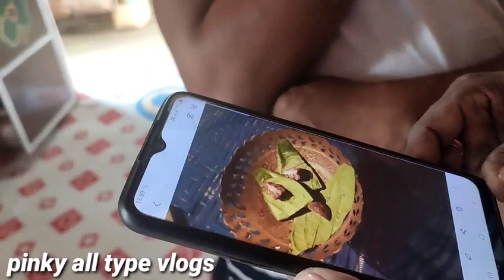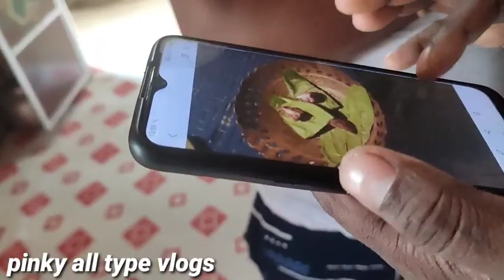କୁଆ ପଥର ଲାଗି ସବୁ ଗଲା 😭😭ମା ହାତ ରନ୍ଧା ଏତେ ଦିନ ପରେ ବହୁତ ଟେଷ୍ଟ 💃🕺pinkyalltypevlogs odiavlog pinky#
good morning 🙏🙏🙏🙏